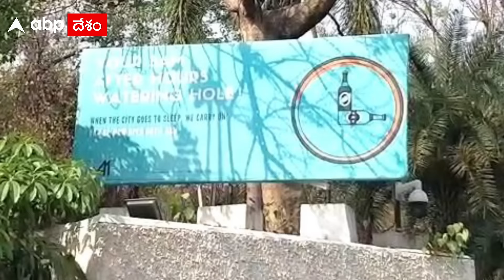Drugs on Tollywood Screen Again:రాహుల్ సిప్లిగంజ్ నిహారిక చుట్టూ బంజారాహిల్స్ డ్రగ్స్ కేసు|ABP Desam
Tollywood ను Drugs ఉచ్చు మరోసారి బిగించింది. Banjara Hills రేవ్ పార్టీలో Tollywood Celebrrties Rahul SipliGunj, Niharika Konidela సహా మరికొంత మంది సినీ ప్రముఖులు దొరకటంతో ఒక్కసారి చర్చనీయాంశంగా మారింది. ఐదేళ్ల క్రితం నడిచిన టాలీవుడ్ డ్రగ్స్ కేసు ఇంకా ఎటూ తేలని టైంలో...ఇప్పుడు ఇంకో టాలీవుడ్ డ్రగ్స్ కేసు వెలుగు చూడటం రంగుల ప్రపంచంలోని చీకట్లను తెలియచేస్తోంది.